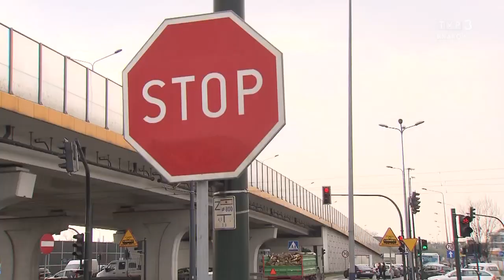Jedź bezpiecznie odc. 592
Śmierć motocyklisty w wyniku wymuszenia pierwszeństwa.
Zagubieni kierowcy przy wyłączonej sygnalizacji.
Respektować znak stop czy nie respektować.